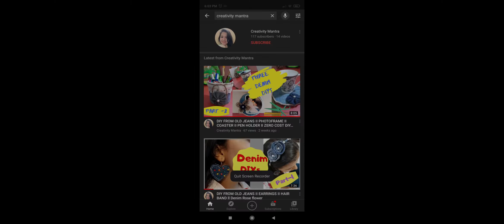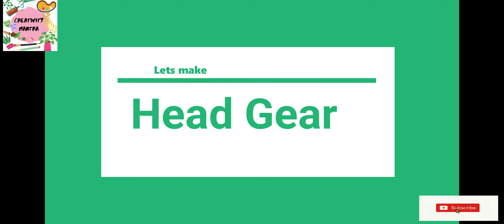How to make PUPPY Costume for School Activity // HEAD GEAR // Puppy Prop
Materials used:
White Chart paper, Black chart paper, Glue, Colours

How to make soft paneer at home

Thankyou for watching. I hope you enjoyed the video.